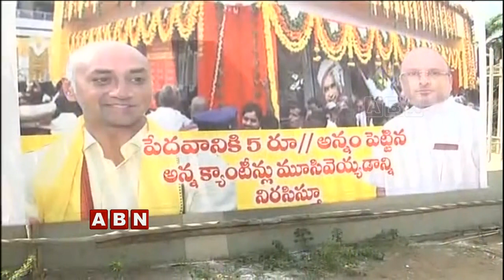పేదల ఆకలి తీర్చలేని రాజన్న క్యాంటీన్లు... TDP Vanta Varpu | 3 Capital Issue | ABN Telugu